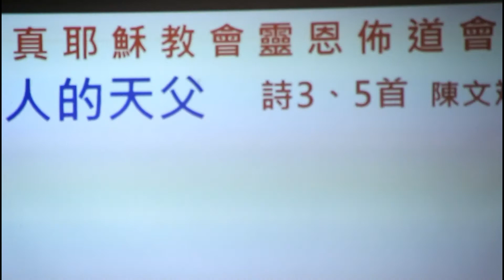20170920靈恩佈道會 八德詩班獻詩曲目 至好朋友就是耶穌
時間:2017年09月20日
地點:崎頂教會
事由:靈恩佈道會 - 獻詩記事
獻詩詩班:桃園市八德教會詩班
曲目:至好朋友就是耶穌
歌詞:
至好朋友  就是耶穌
擔當罪過及煩惱
真正咱有大大福氣
萬事攏通對祂討
擔當罪過及煩惱
正咱有大福氣
大福氣
心肝常常失落平安
沓沓掛慮艱苦  艱苦事
這是對咱未有深信
未有放心交託主
擔當罪過及煩惱
正咱有大福氣
大福氣
擔當罪過及煩惱
萬事攏通對祂討
擔當罪過及煩惱
正咱有大福氣
大福氣
未有放心交託主
擔當罪過及煩惱
正咱有大福氣
大福氣
阿門